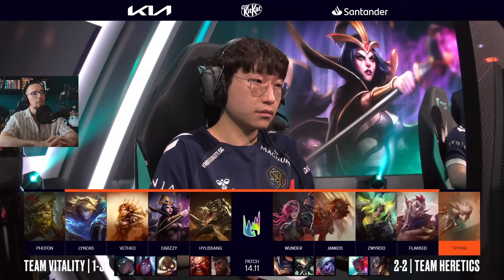PIĄTY MECZ POLAKÓW - HERETICS vs VITALITY LEC LATO 2024